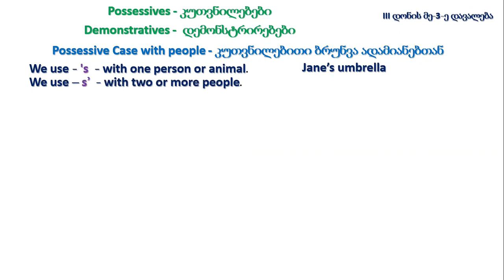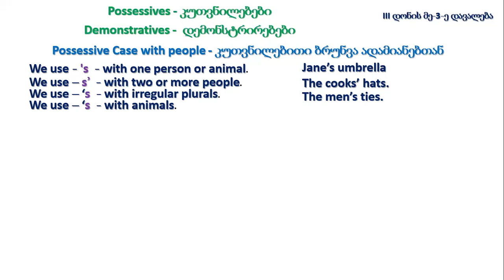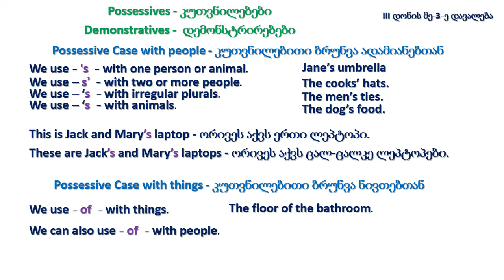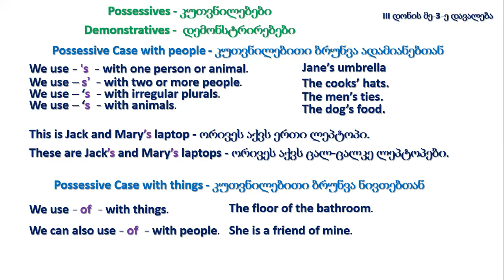III დონე - 3(2)